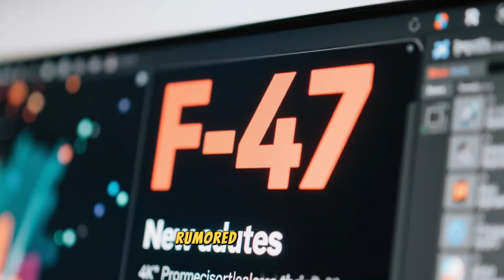America’s Future Fighter Jet – NGAD 6th Gen Stealth Explained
The United States is developing the world’s first true 6th Generation fighter jet under the NGAD (Next Generation Air Dominance) program. This secretive aircraft is designed to replace the F-22 Raptor and secure America’s air dominance for decades to come.

In this video, Defense Digest explores:
- NGAD fighter’s futuristic design concepts
- Advanced stealth and sensor fusion technologies
- Unmanned teaming with drones (Loyal Wingman)
- Weapons loadout and next-gen missile systems
- How NGAD compares with 5th Generation fighters like the F-35 and F-22
- What this means for the future of air combat

NGAD is still shrouded in secrecy, but open-source reports, Pentagon statements, and industry leaks give us a glimpse into America’s most advanced fighter project.

Defense Digest brings you the latest updates on fighter jets, attack helicopters, tanks, missiles, and global defense technology.